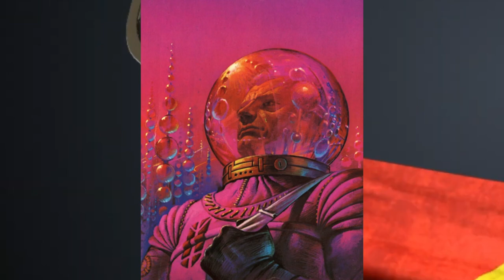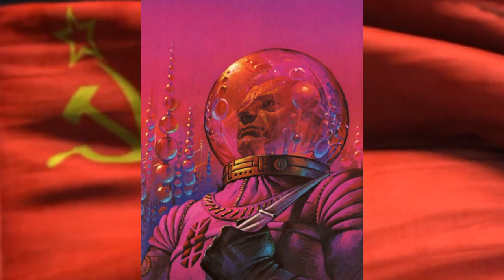Project Lazarus - Fade Away [sovietwave synthwave]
Проект Лазарь - Исчезать